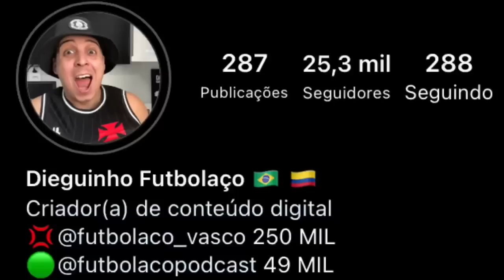REUNIÃO DECISIVA COM A 777 : REFORÇOS | SÃO JANUÁRIO | PLANO DE SÓCIOS | MARLON GOMES | ANDREY | E +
BAIXE GRÁTIS ONEFOOTBALL

VASCO FUÇA MERCADO ATRÁS DE REFORÇOS | CLUBES DO RJ E SÃO PAULO SE UNEM NO BASTIDOR | TALLES MAGNO